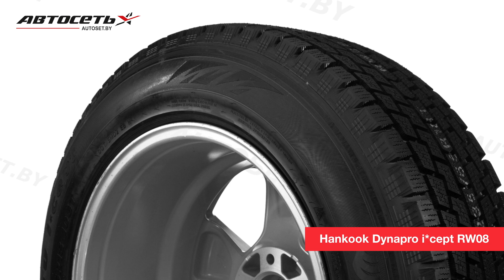Обзор зимней шины Hankook Dynapro icept RW08 ● Автосеть ●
Hankook Dynapro icept RW08 заряжены на безопасное вождение без оглядки на переменчивую зимнюю погоду. Инженерам удалось решить сложную задачу и сделать шины, которые были бы эффективны и на слякоти, и на снегу.